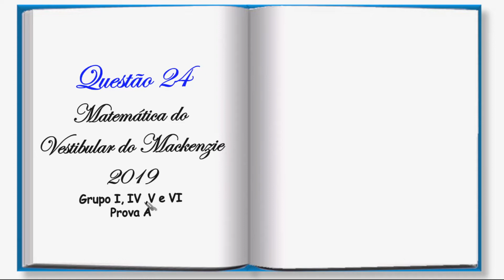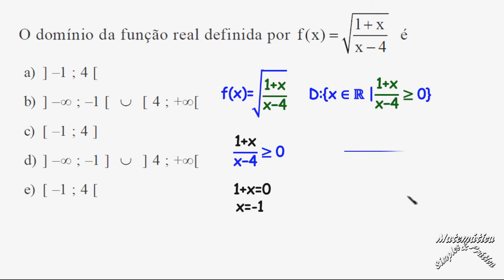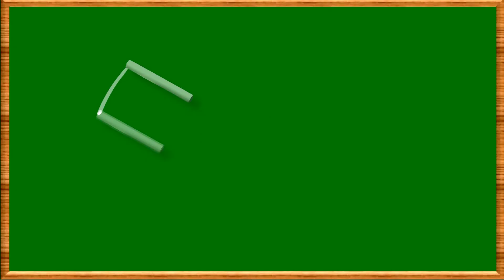DOMÍNIO DE UMA FUNÇÃO(Questão 24, prova MACKENZIE 2019)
Nesse vídeo o Canal Matemática Simples & Prática traz  para você   uma super aula , com DOMÍNIO DE UMA FUNÇÃO. Nela eu ensino como mudar a base de um logaritmo, por meio da resolução da seguinte questão: Questão nº 24
O domínio da função real definida por f (x) 1 x
x 4